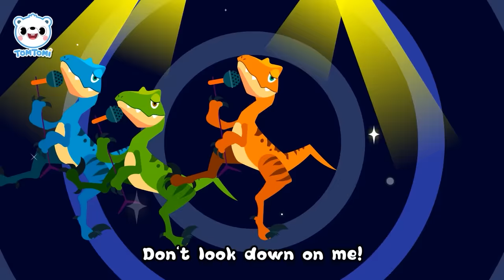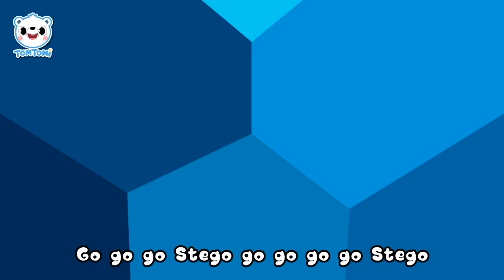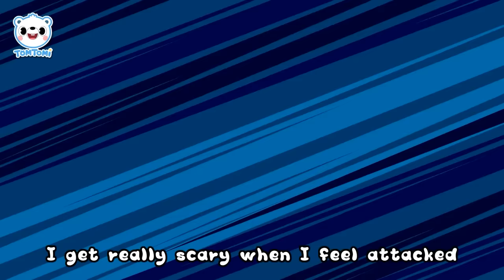Dinosaur Songs Compilation | Tyrannosaurus Rex | Dinosaur Cartoon | TOMTOMI Songs for Kids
⭐ Welcome to the TOMTOMI Official YouTube Channel! ⭐

Enjoy watching our various educational and entertaining videos for you💙
Tomtomi, the fairy of the North Star in the Sky, fell into Miracle Land and turned into a little white polar bear.
He went here with Leo the lion, the fairy of the Sun, Luna the rabbit, the fairy of the Moon,
Dada the pegasus, the fairy of the Wind, and Genie the sheep, the fairy of the Cloud.
From now on, let's go on adventures into a fairy-tale world by singing and dancing with Tomtomi!